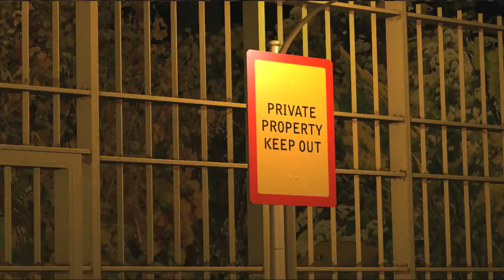"One Giant Leap" - Chapter 1 (segment 1 of 2)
SPLIT INTO TWO 10 MINUTE SEGMENTS -
Action/Adventure/Sci-fi Six-part mini-series, although chapter one fits more into the thriller/action genres. Later chapters get more sci-fi-ey. Sorry, just can't contain it in ONE genre!

A group of people collaborate to uncover secrets that could completely destroy the earth sometime in the next 20 years. One man must make one giant leap, if they are to succeed in stopping the disaster.

I wrote the 2 hour screenplay a few years back, but as machinima doesn't really lend itself to 2 hour epics, I've split it into 6 x 20 minute episodes that I plan to make throughout 2010 (in between making other stuff, comedy skits etc)